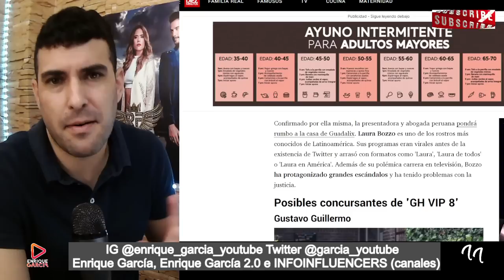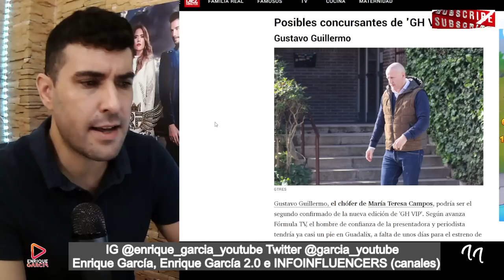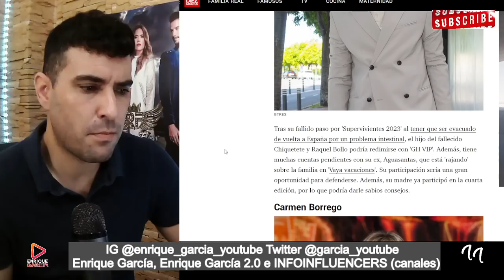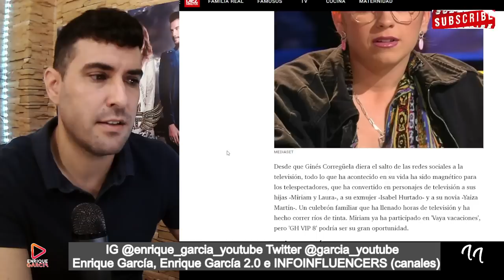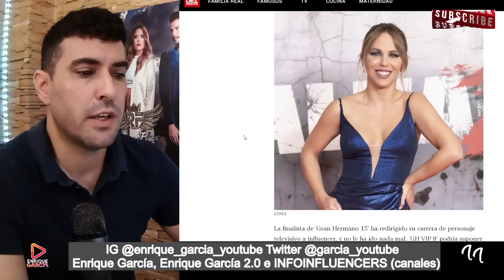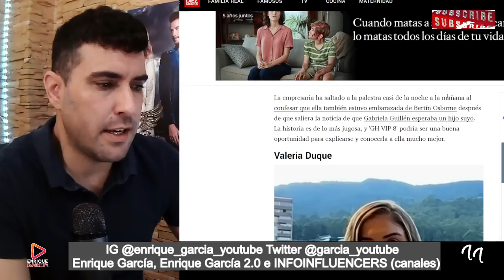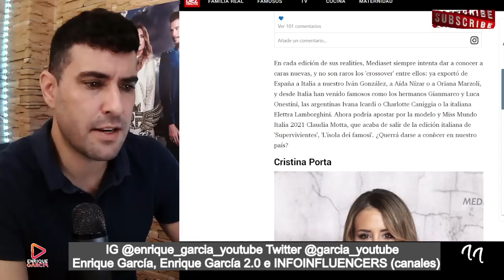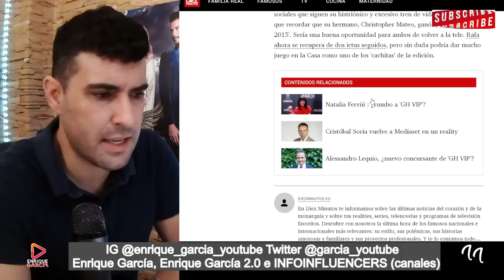FILTRAN por ERROR CONFIRMADOS de gh vip 8 y posibles concursantes